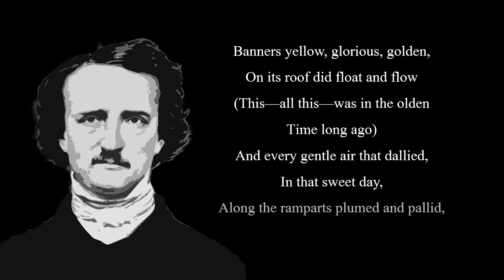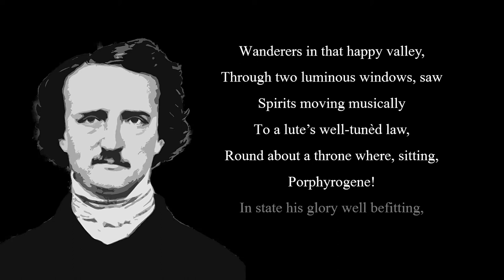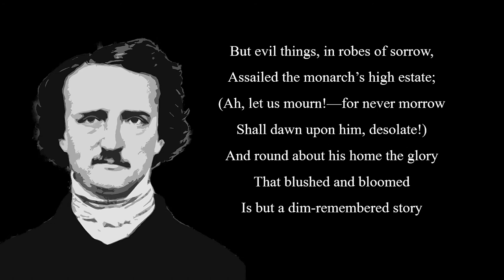And all with pearl and ruby glowing - The Haunted Palace by Edgar Allan Poe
The Haunted Palace by Edgar Allan Poe

In the greenest of our valleys
By good angels tenanted,
Once a fair and stately palace—
Radiant palace—reared its head.
In the monarch Thought’s dominion,
It stood there!
Never seraph spread a pinion
Over fabric half so fair!

Banners yellow, glorious, golden,
On its roof did float and flow
(This—all this—was in the olden
Time long ago)
And every gentle air that dallied,
In that sweet day,
Along the ramparts plumed and pallid,
A wingèd odor went away.

Wanderers in that happy valley,
Through two luminous windows, saw
Spirits moving musically
To a lute’s well-tunèd law,
Round about a throne where, sitting,
Porphyrogene!
In state his glory well befitting,
The ruler of the realm was seen.

And all with pearl and ruby glowing
Was the fair palace door,
Through which came flowing, flowing, flowing
And sparkling evermore,
A troop of Echoes, whose sweet duty
Was but to sing,
In voices of surpassing beauty,
The wit and wisdom of their king.

But evil things, in robes of sorrow,
Assailed the monarch’s high estate;
(Ah, let us mourn!—for never morrow
Shall dawn upon him, desolate!)
And round about his home the glory
That blushed and bloomed
Is but a dim-remembered story
Of the old time entombed.

And travellers, now, within that valley,
Through the red-litten windows see
Vast forms that move fantastically
To a discordant melody;
While, like a ghastly rapid river,
Through the pale door
A hideous throng rush out forever,
And laugh—but smile no more.